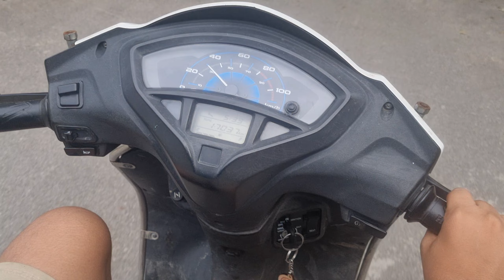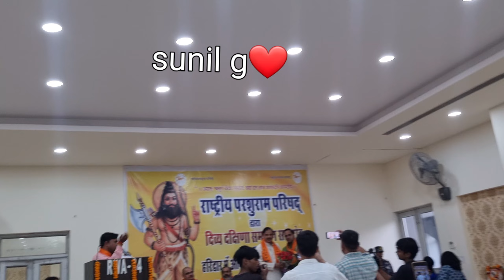SILK LOW WAIST SAREE DRAPE AK NYE ANDAJ M HARIYALI TEEZ FESTIVAL